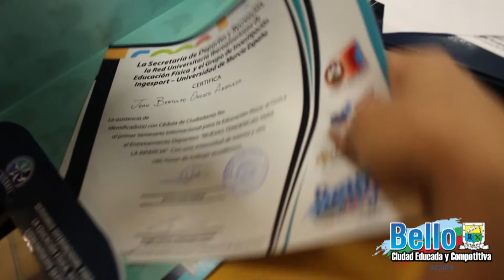Seminario Internacional de Educación Física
La Alcaldía de Bello a través de las Secretarías de Deportes y Recreación y Educación y Cultura realizó del 3  al 5 de junio el Seminario Internacional para la Educación Física el Ocio y Entrenamiento Deportivo "Nuevas tendencias en la infancia" en la Corporación Universitaria Minuto de Dios - Sede Bello.